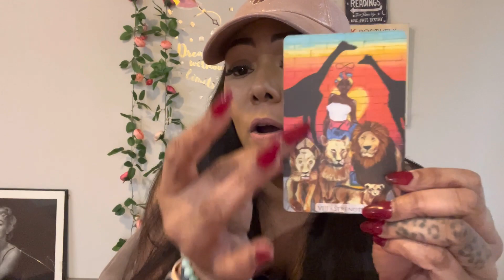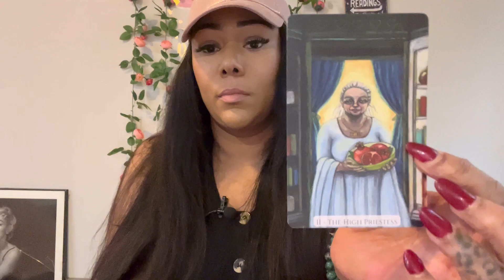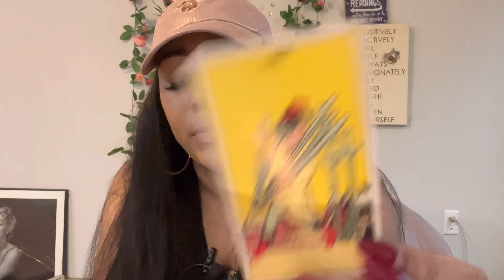♌️ LEO: YOU ARE USING YOUR INTUITION IN REGARDS TO THIS PERSON… YALL BOTH ACTING EMOTIONALLY ALOOF🙄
Miss Hawaii is:
Scorpio - Sun ☀️
Scorpio - Mercury 🔥
Scorpio - Venus ❤️
Scorpio - Pluto 🌏

Blessings 💕